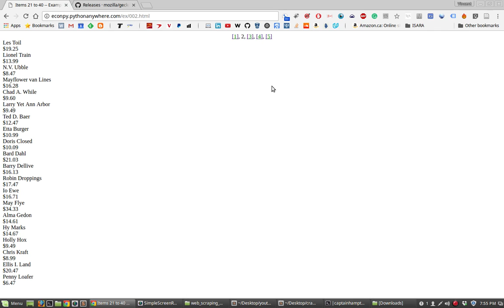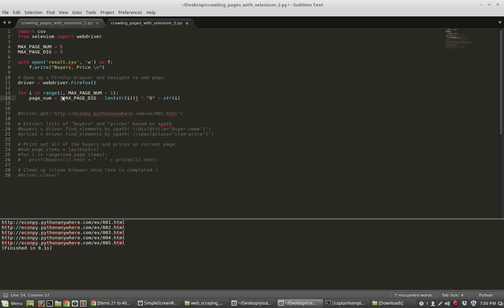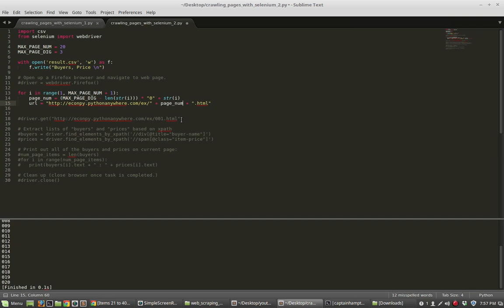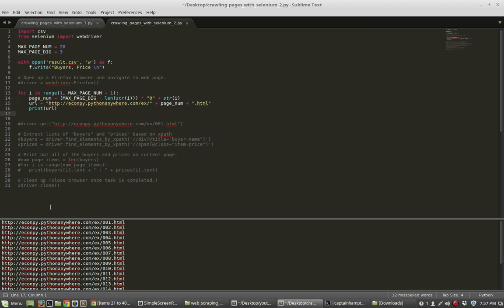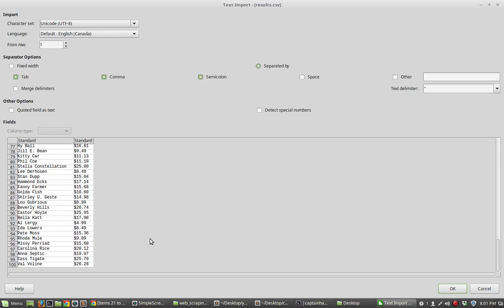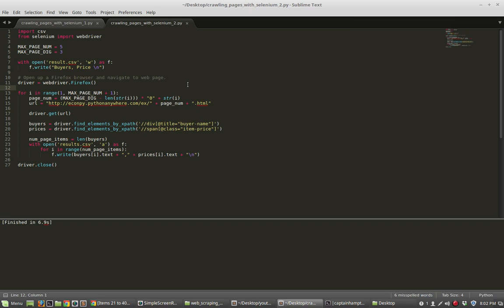Crawling Pages with Selenium (Part 2/2)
In this video, we will continue where we left off and see how we can scrape data from multiple pages, and store the results into a CSV file.

This video is part of a larger series on "Web Scraping and Automation". You can watch the other videos in this series here: